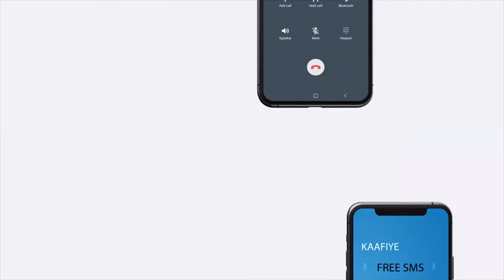Khudbada Madaxweynaha JSL uu ka jeediyey Qalin-jebinta Jaamacadda Hargeysa.